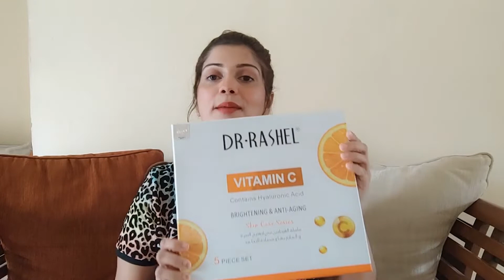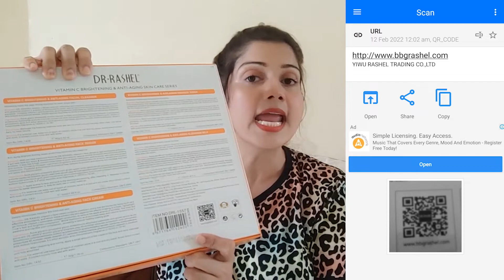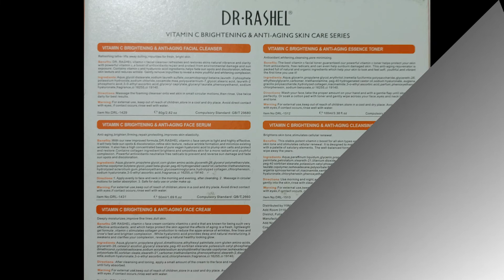How to find original Dr Rashel products . තරුණ පෙනුම රුක දෙන 5 in 1 set එක.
Vitamin C brightening and anti-aging skin care contains the most powerful antioxidants, protecting skin from signs of aging and repairing harm. Vitamin C Cleanser has a light, refreshing lather that removes dulling impurities for clearer, more youthful skin. Anti-aging, brightening, firming, healing, preserving, and improving skin elasticity are all benefits of the Vitamin C face serum. Vitamin C face cream hydrates the skin while also improving fine lines and dullness. Vitamin Essence toner is an antioxidant that often whitens, cleanses, and reduces pore size. Brightens skin tone and stimulates skin renewal with Vitamin C Cleansing Milk.

1 x Vitamin C Facial Cleanser
1 x Vitamin C Essence Toner
1 x Vitamin C Face Serum
1 x Vitamin C Cleansing Milk
1 x Vitamin C Face Cream